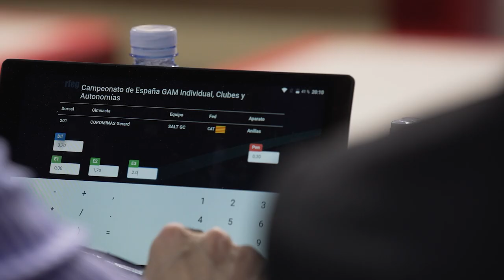Campeonato de España de Gimnasia Artística.